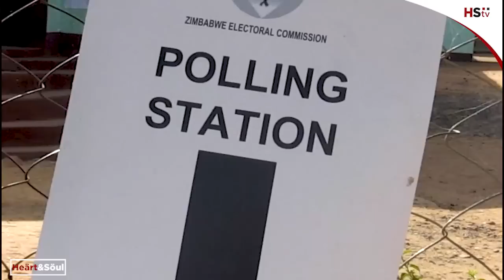Chaos mars polling day in Zim- Zim Decides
Kasukuwere faces ED head on HStvZim

 • Kasukuwere faces ...

ED dines with Iran

 • ED dines with Ira...

Shadaya unhinged- I am a prophet sent on a mission

 • Shadaya unhinged-...